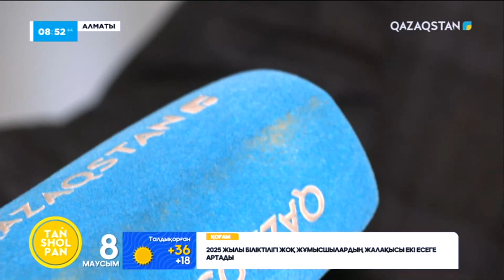Аты аңызға айналған Дос Мұқасан ансамбліне 55 жыл